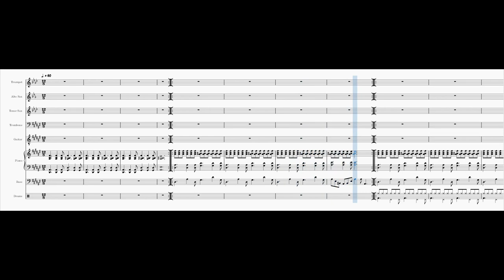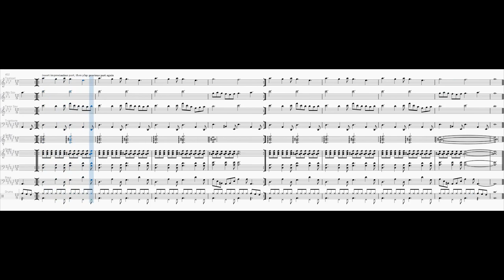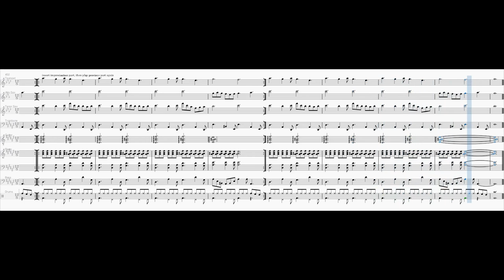A Hot Chilling Summer Day